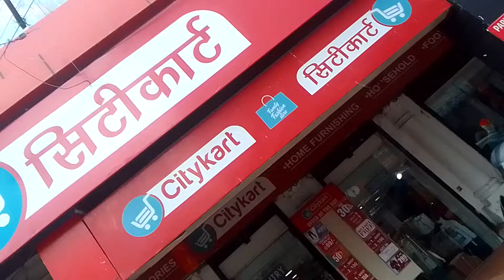PAN INDIA APNA252 UP4620+ PRAYAGRAJ9 OYO TOWN HOUSE NEW SHANTI